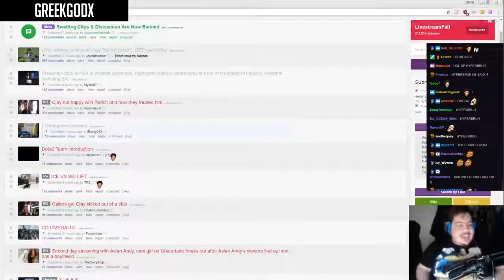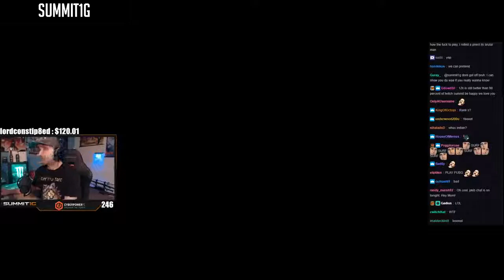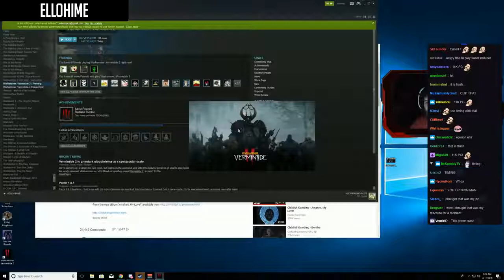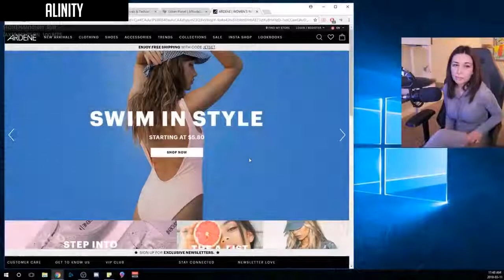A BANANA joins the GGX GANG | SUMMIT1G RAGE QUITS | ALINITY shows her UNDERPANTS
Don't miss any Twitch Clip! We have all the top clips of the day of top channels. From funny livestream fails to top gaming moments, or even just chatting streamers.